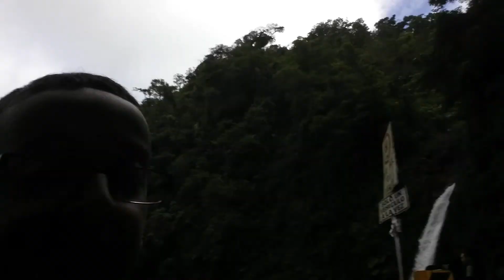Waterfall Vlog Pt.1 Vlog from 12/31/15